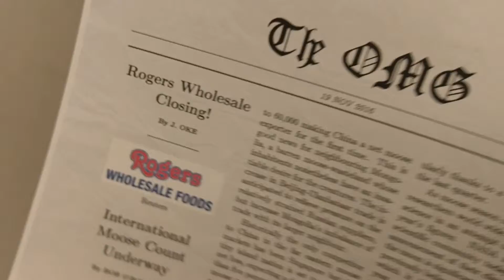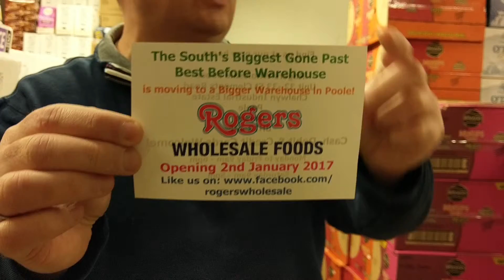Is Rogers Wholesale Closing Mannequin Challenge!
Are we closing You have to watch to find out.